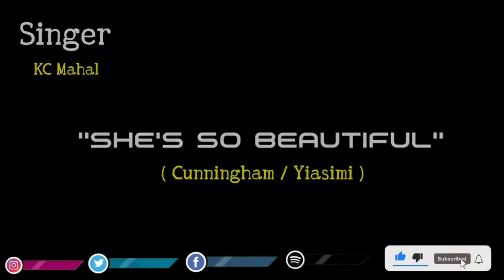“Beautiful Girl of Mine” Send this too the Girl of Your Dreams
Lyrics for she’s so Beautiful

Chorus

She’s so beautiful, she’s so fine

She’s so beautiful this girl of mine

V 1

I saw this girl she turned my head

She put me in a spin, inna spin

Our eyes met through the crowded room

She filled my heart with Joy .. heart with Joy

Chorus

V 2

Still early in the evening at our graduation ball

As I made my move .. made my move

It felt so good she made me smile

Gee it felt so fine .. felt so fine

Chorus

V 3

I asked her if we could dance

And then I took her hand. ... took her hand

I spun her round our bodies swayed

We moved across the sand ... across the sand

She's So Beautiful: A Heartfelt Serenade"

Mesmerising￼ Melodies: She's So Beautiful"

Captivating Lyrics: The Beauty of 'She's So Beautiful'"

She's So Beautiful': An Emotional Anthem"

Unforgettable Harmonies: 'She's So Beautiful'"

this lyrics video is owned by KC Mahal